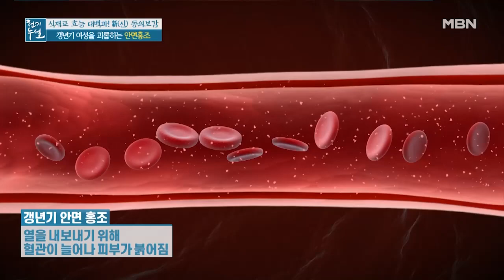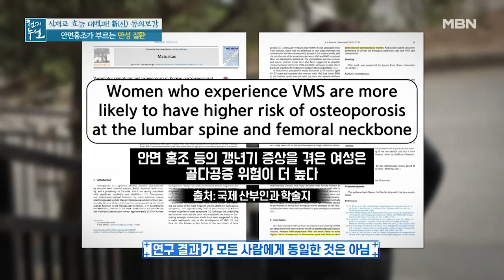갱년기 안면 홍조, 방치하면 위험하다? MBN 220107 방송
갱년기 안면 홍조, 방치하면 위험하다?